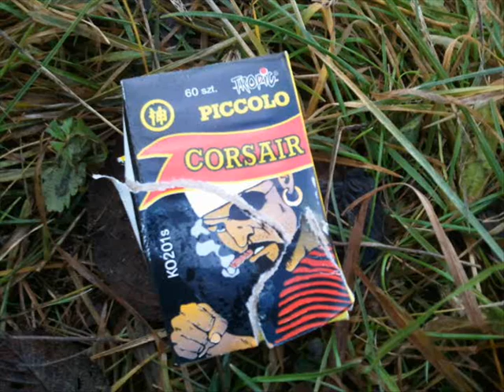Piccolo Vergleich (Tropic vs. Jorge)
Dieses Video wurde in Polen gedreht, da dort das Abbrennen von Silvesterkörpern jeglicher Art ganzjährig legal ist.
Die Inhalte dienen nicht zur Nachahmung, sondern lediglich zur Aufklärung im Video gesehener Situationen.
Außerdem möchte ich mich von Extremismus und Radikalismus jeglicher Art distanzieren.